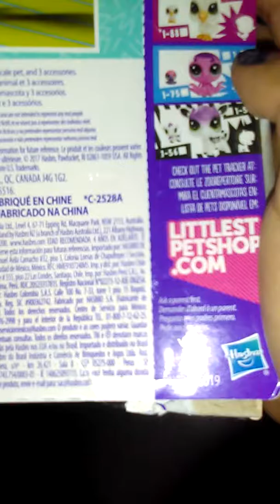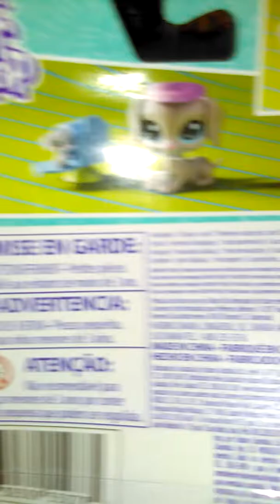Unboxing lps (read desc.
Yeah I can't walk I threw up and I have a cold and fever so yeah I'm sorry guys I won't post until I'm better